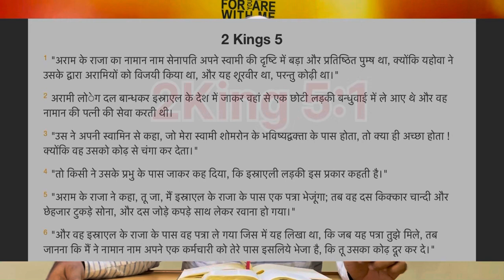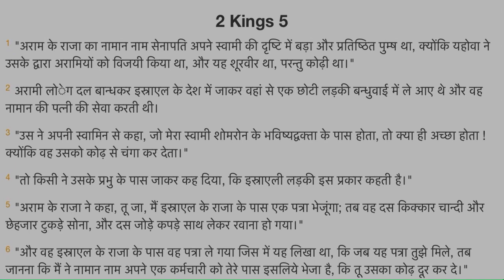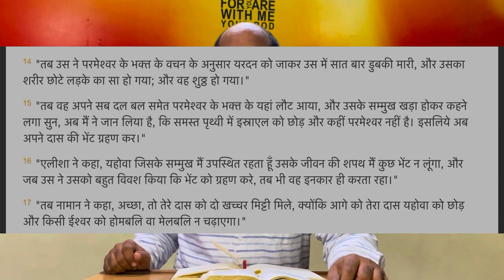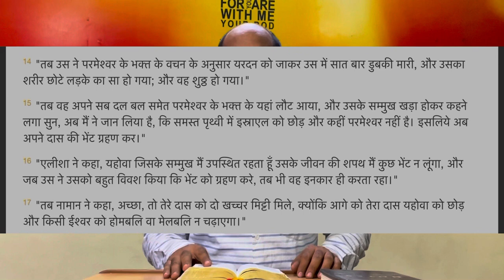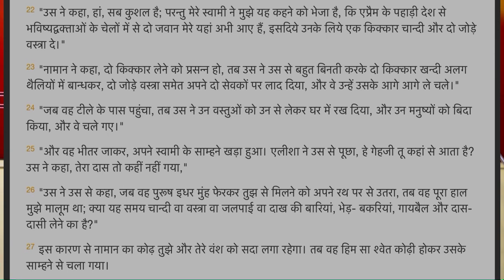इज़राइल की कहानी Israel’s story by Ps. Jony Stevenson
This sermon is purely based on  teaching of Lord's Jesus Christ and holy Bible.
Church Address- Emmanuel Mission School, Sakatpura, Thermal Colony Gate No.3, Sakatpura, Kota (Rajasthan) 324008.

This sermon based on Holy Bible.